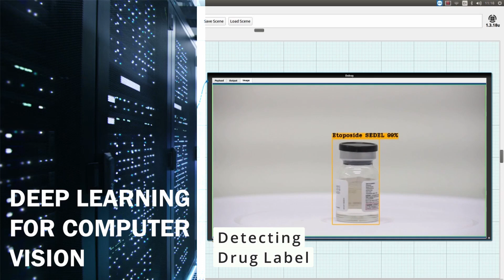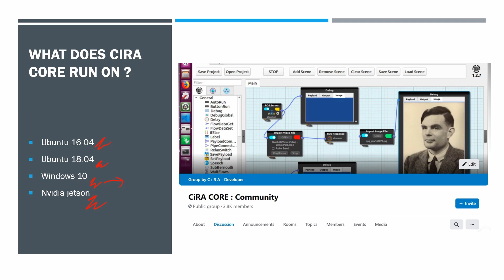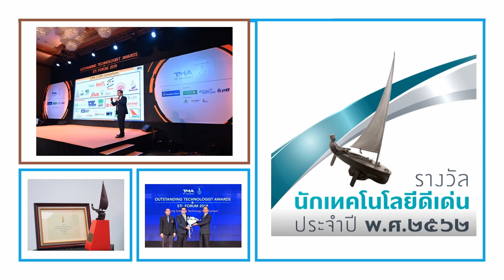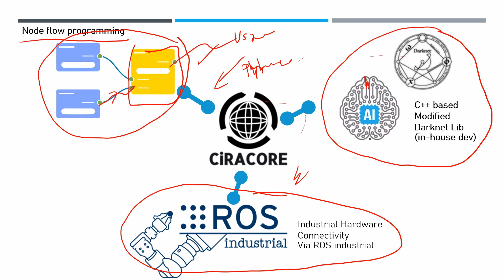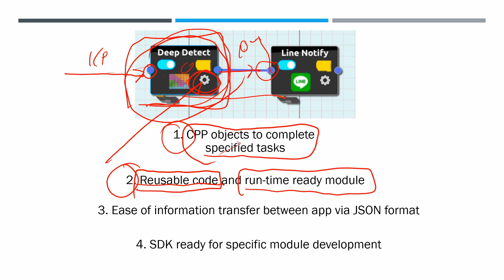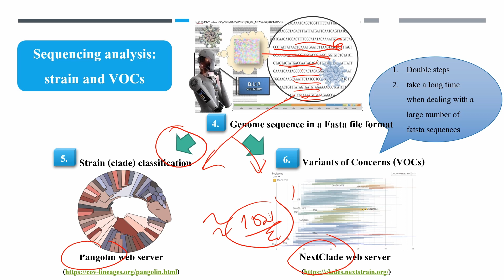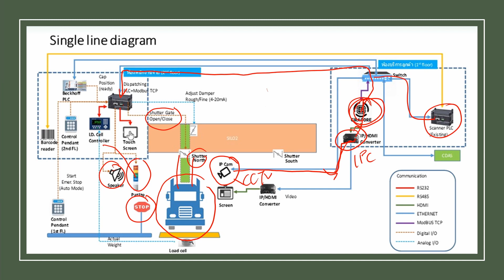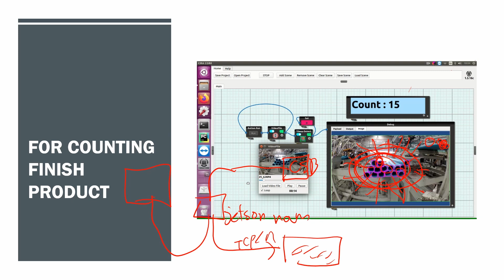Introduction to CiRA CORE